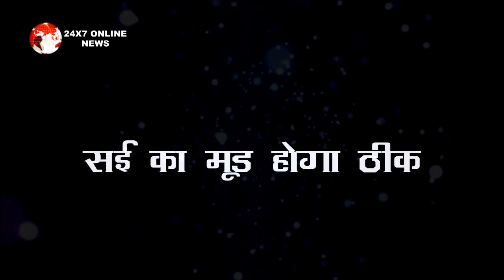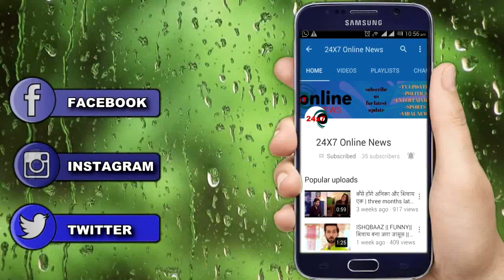Gum hai kisi k pyaar mein || तो इस तरह से रोकेगा विराट सई को घर छोड़ने से